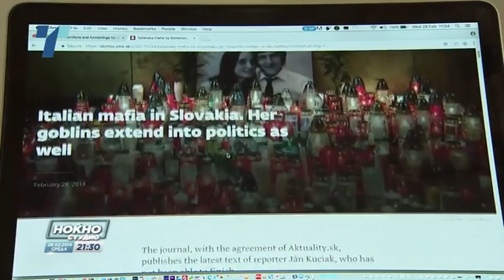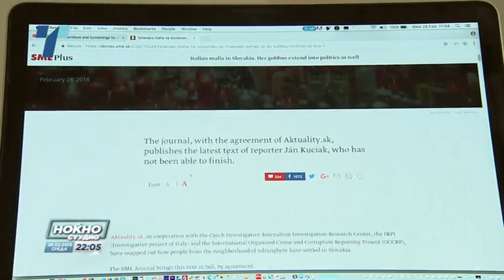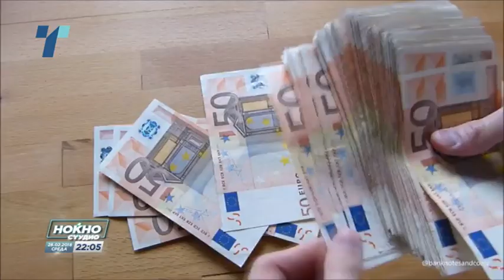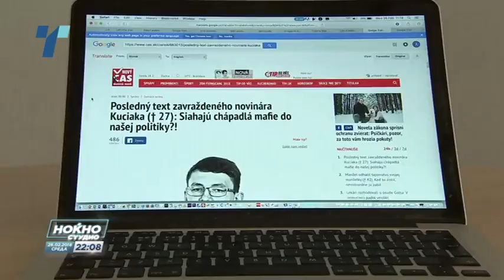Ноќно студио 28.02.2018